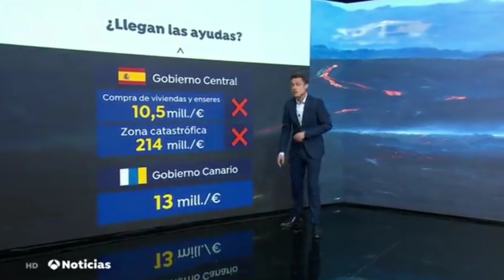El vecino de La Palma que deja muda a Griso en pleno directo desde el volcán: “Al menos una opción”